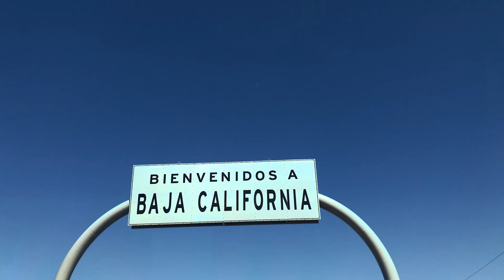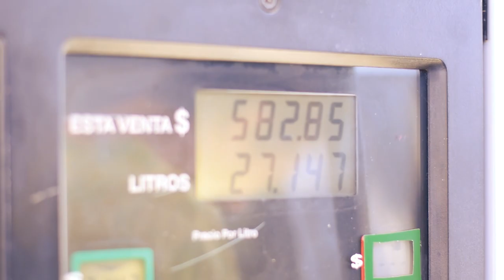EP:004 | 24hrs to the Bay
If you're looking for an edit with full-rotos, crystal clear slabs, and next level surfing… this isn’t it. This is an edit about getting together with the homies, saying screw it and sending it 24 hours south of the border, where the road meets desert dirt. It is about trying to find that little sliver of swell window, and possibly score the waves of our lives, or possibly get skunked and just end up drinking all day. What’s for certain is a journey with endless memories. So pack the trucks, load the beers, grab the passports, and hope you like the person sitting next to you because it’s going to be a long, long treacherous drive.